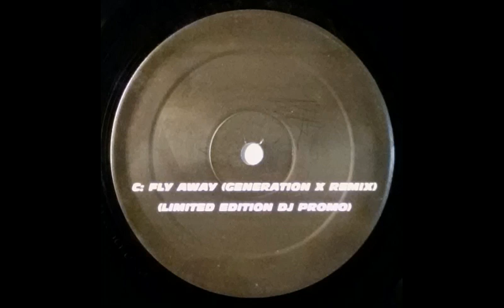{Vinyl} Vincent De Moor - Fly Away (Generation X Remix)